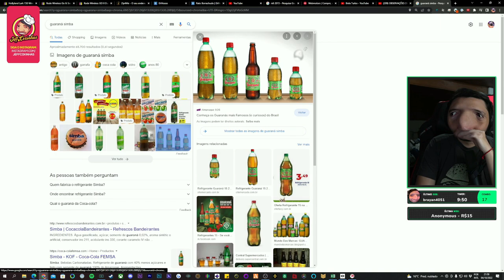ACHEI UMA BOLSA DE DINHEIRO E FUI ROUB4DO POR UM AMIGO 🤣